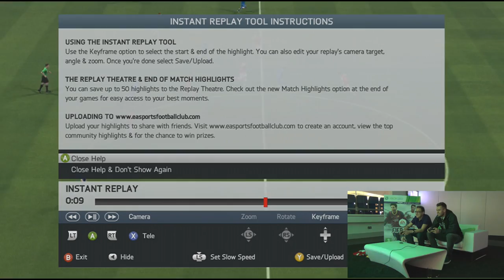Futhead News Plays Carl Jenkinson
We went to Stamford Bridge last week for the FIFA 14 launch and grabbed the chance to play a quick game of FIFA with Carl Jenkinson.